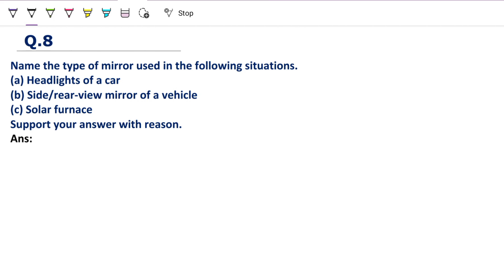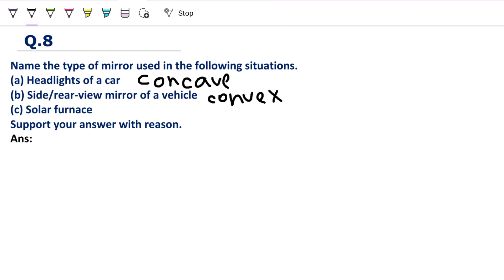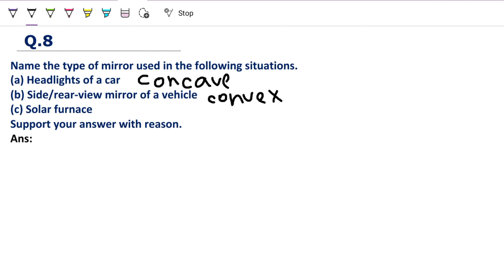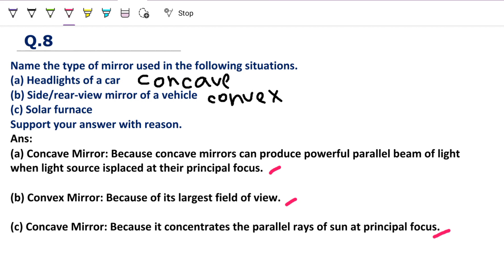Name the type of mirror used in the following situations. (a) Headlights of a car (b) Side/rear-view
Name the type of mirror used in the following situations.
(a) Headlights of a car
(b) Side/rear-view mirror of a vehicle
Support your answer with reason.